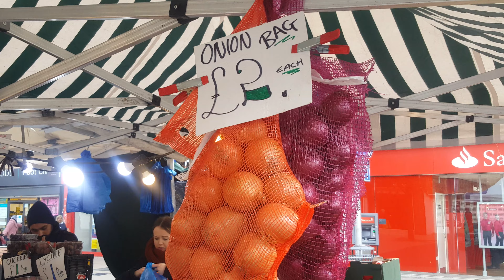London Ilford.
Illford High street.